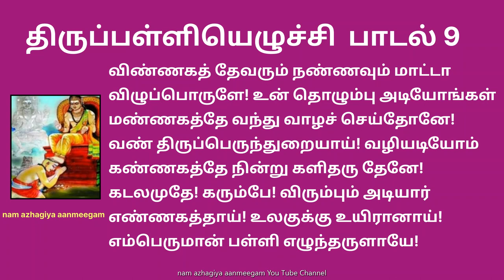திருப்பள்ளியெழுச்சி பாடல் 9 விண்ணகத் தேவரும் Thirupalliyezhuchi 9 Vinnaga Thevarum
விண்ணகத் தேவரும் நண்ணவும் மாட்டா
விழுப்பொருளே! உன் தொழும்பு அடியோங்கள்
மண்ணகத்தே வந்து வாழச் செய்தோனே!
வண் திருப்பெருந்துறையாய்! வழியடியோம்
கண்ணகத்தே நின்று களிதரு தேனே!
கடலமுதே! கரும்பே! விரும்பும் அடியார்
எண்ணகத்தாய்! உலகுக்கு உயிரானாய்!

பொருள்: விண்ணுலகிலுள்ள தேவர்களாலும் நெருங்க முடியாத சிறந்த பொருளான சிவபெருமானே! உன்னை வணங்கும அடியவர்களுக்காக நீ இந்த மண்ணுலகிற்கு வந்து அருள்செய்து வாழ வைத்தாய். வளம் நிறைந்த திருப்பெருந்துறையில் வசிப்பவனே! பரம்பரை பரம்பரையாக உனக்கு பணிவிடை செய்யும் அடியவர்களின் கண்களுக்கு மட்டும் தெரியும் இனிய தேனே! பாற்கடலில் கிடைத்த அமுதமே! கரும்பே! உன்னை அணுகும் அடியவர்களின் எண்ணங்களில் நீக்கமற நிறைந்திருப்பவனே! நீயே இந்த உலகின் உயிர். எம்பெருமானே! நீ கண் விழித்தால் இந்த உலகம் வாழும்.